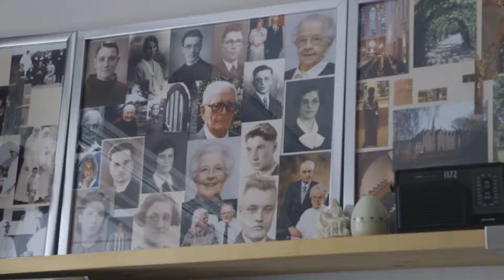Leefomgeving - Laverhof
Laverhof wil dat bewoners zich thuisvoelen. Samen met cliënten, familie en medewerkers kijken ze bewust naar de leefomgeving. Bewoners en familie hebben de regie om samen een leefomgeving te creëren waarin de bewoners zich thuisvoelen. Laverhof is hierin heel transparant en geeft inzicht in de budgetten voor de woonomgeving, zodat er gericht keuzes gemaakt kunnen worden waar het geld aan uitgegeven wordt.